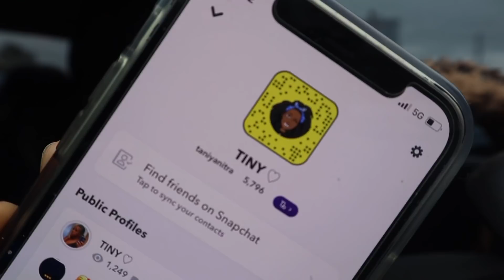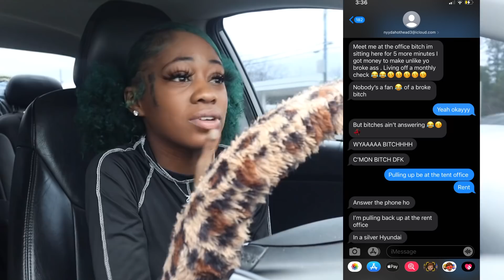forcing myself out the house for a couple days (new camera,gender reveal,urban air,etc.)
hey babe! :) *don’t forget to read me*

Help me get my bone marrow transplant!!

How old is Kingston? 2
Where am I from? Macon, GA